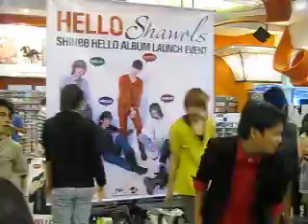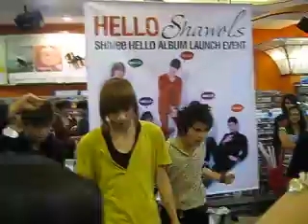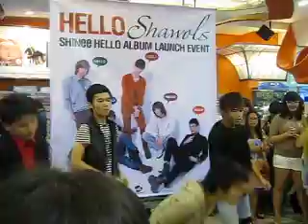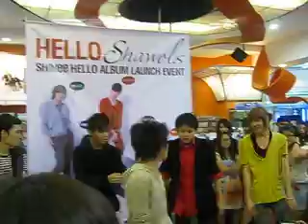ElementShine @ Hello album launch-Hello and Lucifer (112710)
ElementShine performed Hello,Lucifer and Ring ding dong...it's not complete  bec my cam is low bat...I tried to take a vid of their ring ding dong performance but it's just a few mins  anyway enjoy watcing and congrats to ES :)